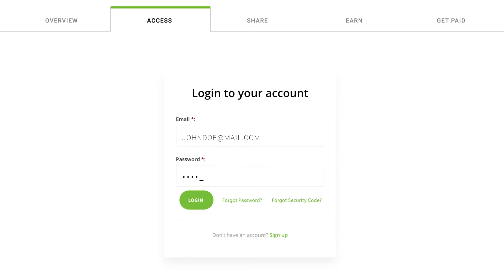Classic Affiliate Website Template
Our Classic Affiliate Website Template is ideal for building affiliate marketing websites that need advanced sharing channels, powerful insights, referral rewards, and payment methods. This affiliate website template is built with Bootstrap 4 Framework, HTML5, CSS3, and JQuery. It is supported in 5 languages, is easily customizable, fully responsive, and supports all current browsers and devices.

A sign-up and login form is available for your affiliates to quickly access their account. You can also add your custom fields to the sign-up form to request additional information.

There are 15 sharing channels available on this affiliate website template. The more popular referral channels are the affiliate link, the affiliate QRCode, the email widget, Facebook, Instagram, and TikTok. Your affiliates are presented with multiple sharing channels to share your business with a single click easily.

The stats section gives your affiliates deep insight into their account. Here they can track their performance on a very granular level and concentrate on what works. Multiple graphics show visits, referrals, and rewards in real time, and affiliates can also check the status of their referrals and commissions.

Multiple affiliate marketing payment methods are available on this affiliate website template, and you can activate more than one to allow your affiliates to choose their preferred payment method. Since affiliates love to get paid in cash, PayPal payouts, e-gift cards, and bank transfers are your best affiliate payment method options when building an affiliate marketing template.